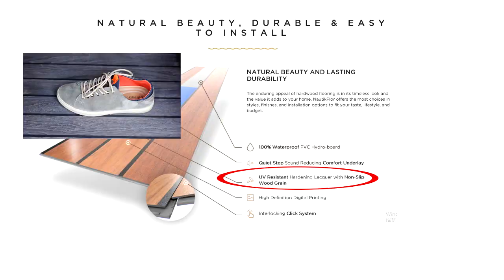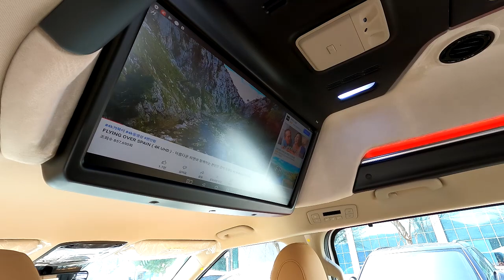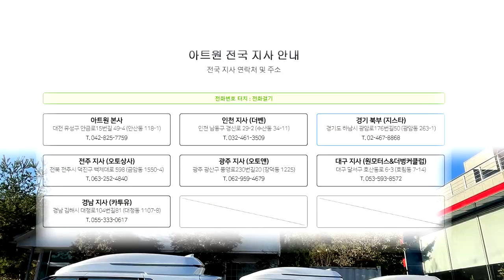[GV245-246]이제 막나갑니다! 튜닝비포함6,100만원 이제 카니발하이리무진은 평범한 데일리카죠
아트원글로밴 하이리무진 차량의 출고가 많아집니다.
이제는 하이리무진이 평범한 패밀리카/데일리카로 자리잡고 있네요
아트원 본점:
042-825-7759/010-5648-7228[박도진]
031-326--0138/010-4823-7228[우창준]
아트원 전국지사:
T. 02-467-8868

📢BGM
✔️Track - extenz - Endless Summer